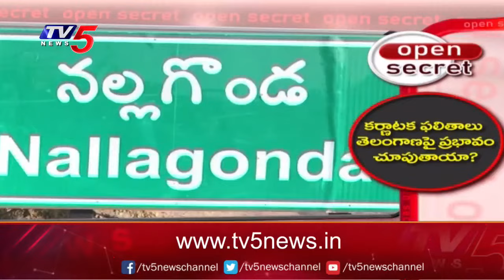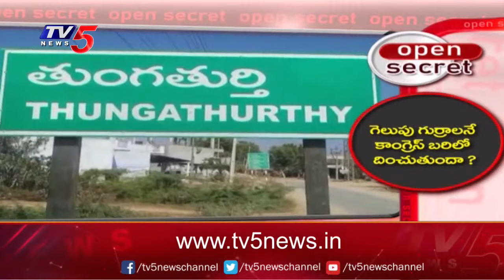Open Secret: టీ కాంగ్రెస్ లో జోష్.! Josh In T Congress After Karnataka Results | Revanth Reddy | TV5